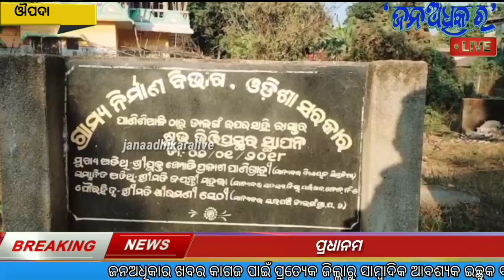ପ୍ରଧାନମନ୍ତ୍ରୀ ଗ୍ରାମ୍ୟ ସଡ଼କ ପାଲଟିଛି ମରଣଯନ୍ତା